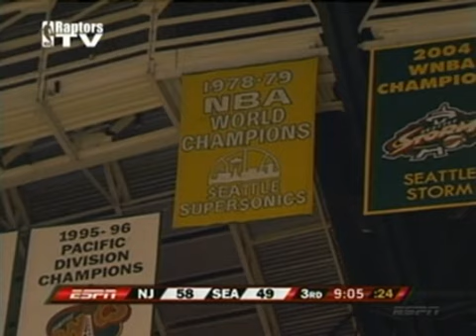NBA 2007/2008 - Seattle Supersonics vs New Jersey Nets (Segundo Tiempo)